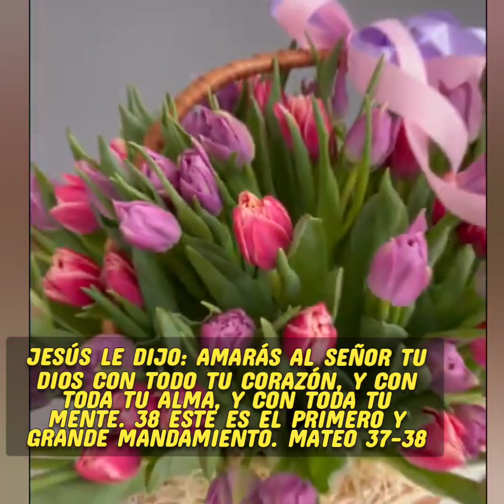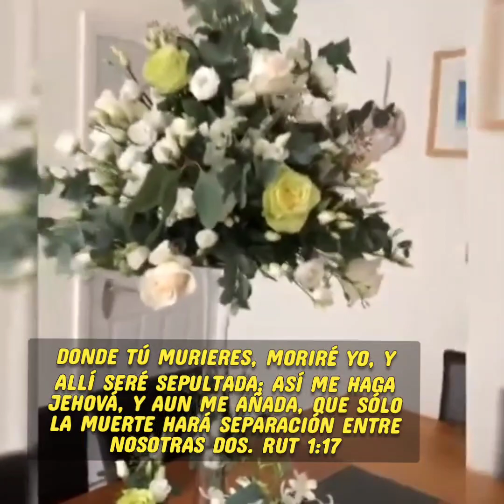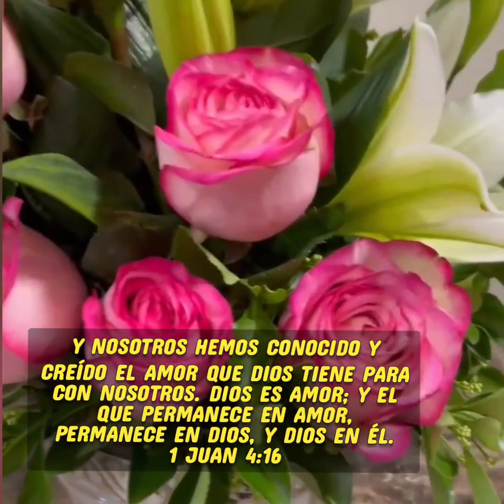AMAR A CRISTO QUIERO || CON TODO MI CORAZÓN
Amar a Cristo es una alabanza que permite expresarle a Dios que estamos decididos a servirle y buscarle con amor, estando dispuestos a dar todo por Dios porque el nos ha hecho libres y nos a dado la vida eterna a través del sacrificio que hizo Jesús en la cruz del calvario y en la resurrección de la tumba.

Dios te bendiga Ebenezer 😇🙌🏻❤️🌎

Servirle es mi deseo como Ruth a Noemi//

No me ruegues que me aparte de tu lado.
Donde quiera que tu vayas yo iré.

Tu pueblo será mi pueblo y tu Dios será mi Dios.
Donde tu murieres allí moriré yo.